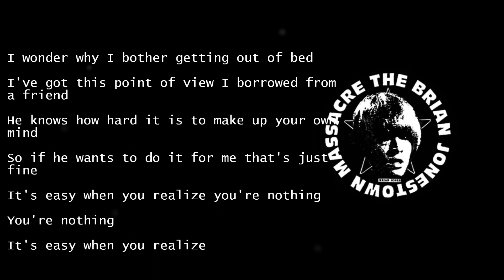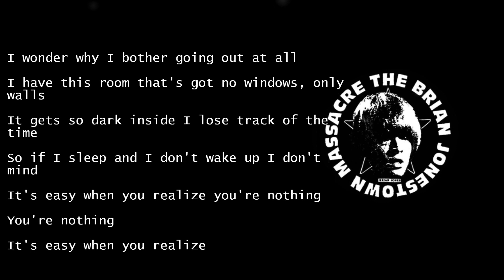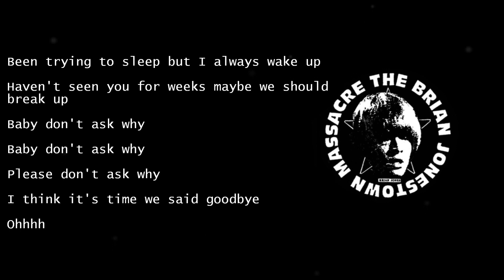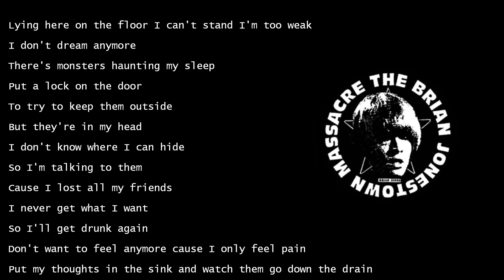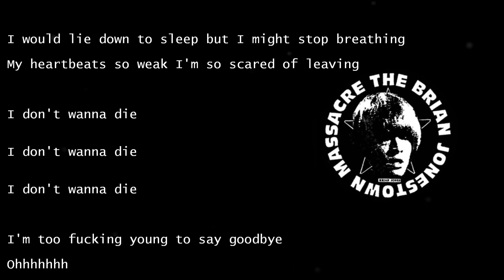Cabin Fever - The Brian Jonestown Massacre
...from "Take It From The Man !"